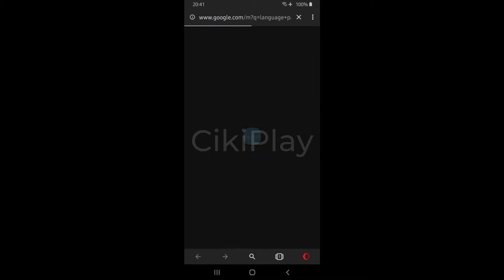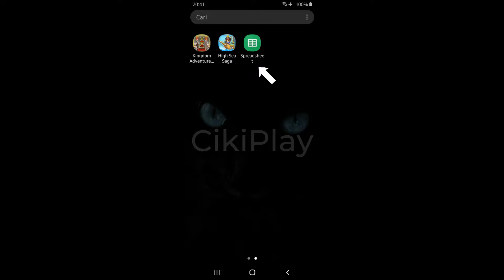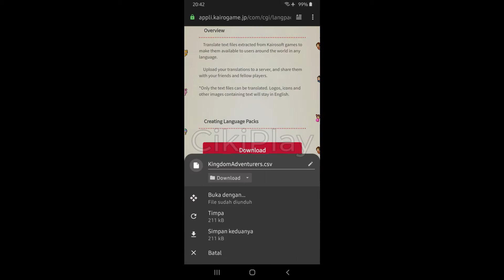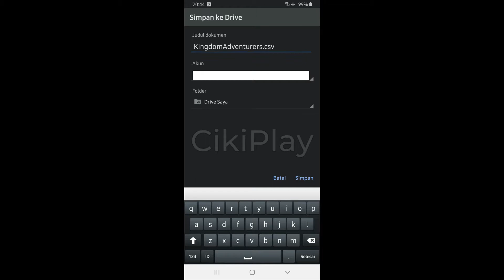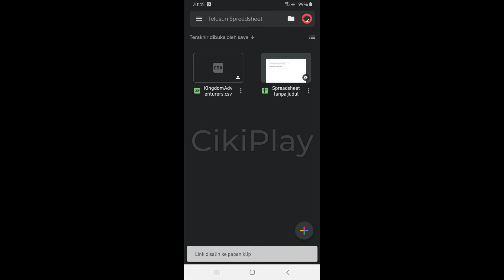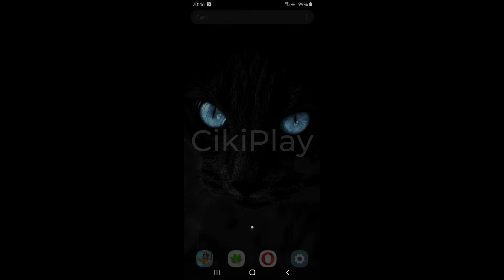Tutorial Cara Mengedit Bahasa Game Kairosoft | 100% GAMPANG NO ROOT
Thanks yang sudah mampir, semoga bermanfaat.